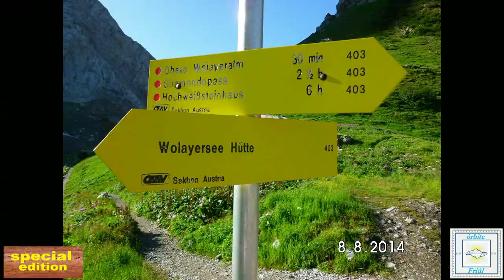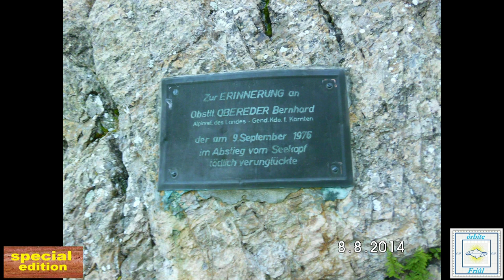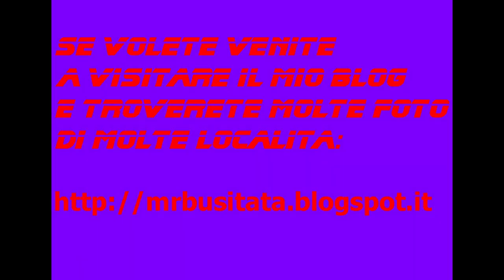Rubrica le mie escursioni Monte Coglians 2014 parte 11